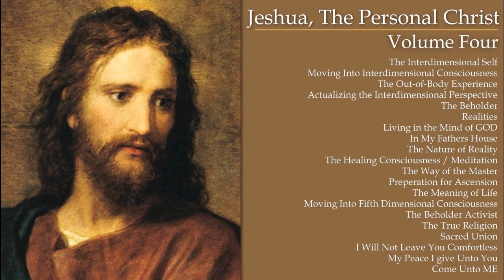09 Jeshua, The Personal Christ Volume IV The Nature of Reality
Hello Everyone!

Catherine